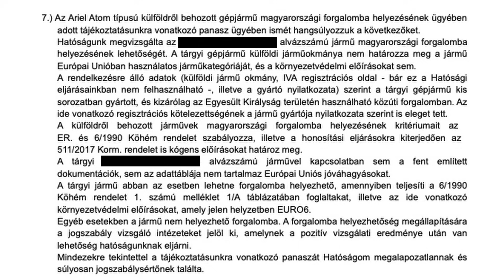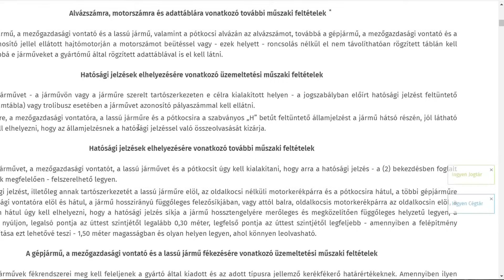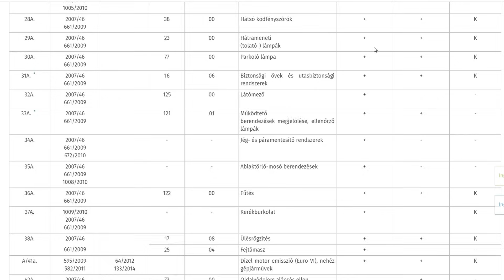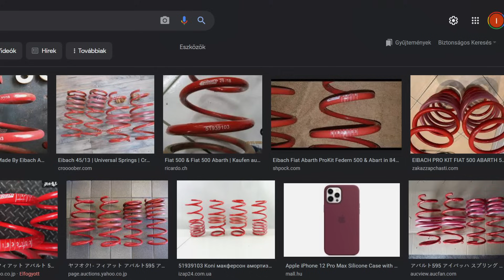Bepanaszoltam az NKH-t, kivizsgálták.....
Az eddigi támogatóinknak nagyon szépen köszönöm a támogatást!